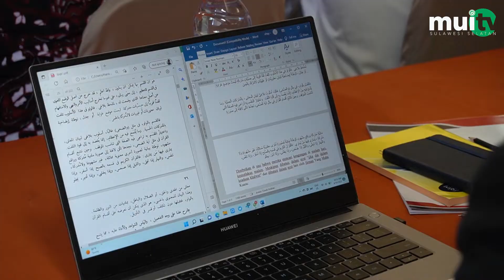MUI UPDATE Pembahasan (Tafsir Prof. Dr. H. M. Kasjim Salenda, SH., M.Th.I) Di PKU MUI Sulsel